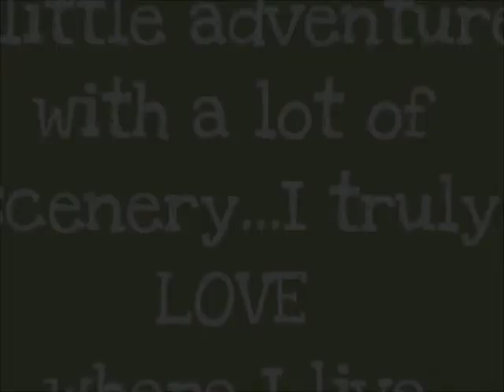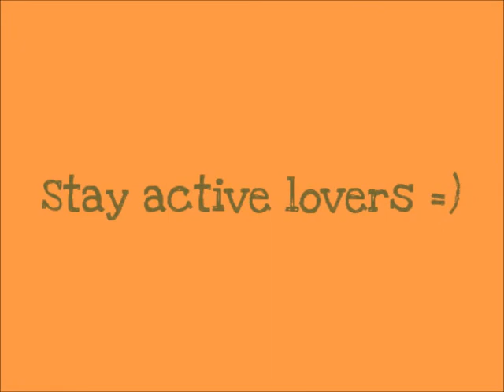Taking a long hot walk along the river with my family.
One of my favorite things to do for exercise is walk my dog in really neat places, he loves it, I love it, and I am staying active.